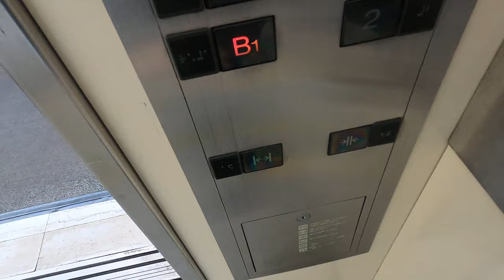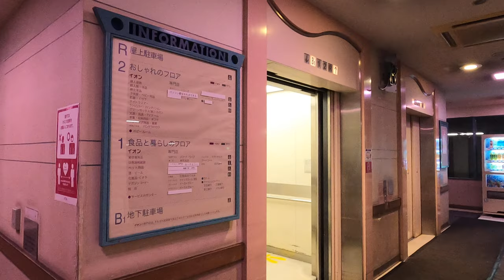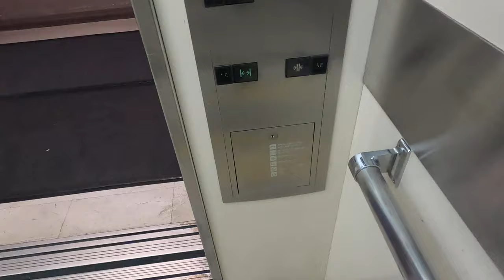[イオン阿児店]三菱製エレベーター R↔B1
ここも三菱。いいかげん他メーカーのが見たい気分だ。